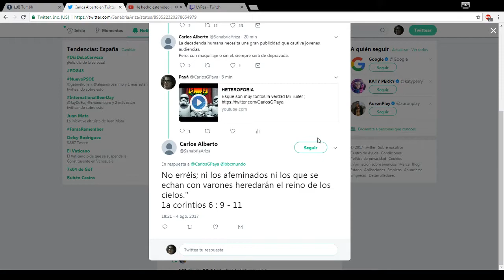Me parto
pffffff